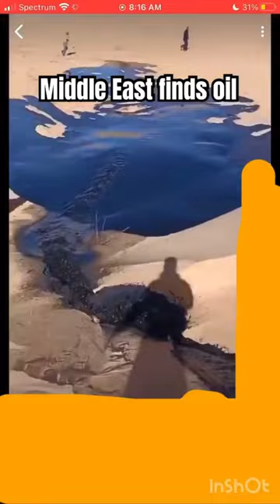military aviation airforce funny viral song cover